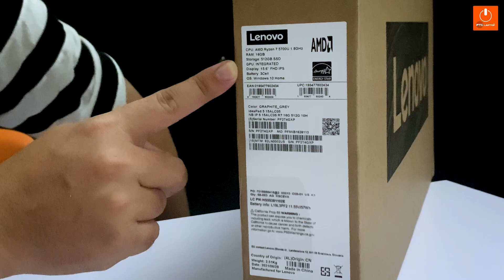"ĐẬP HỘP" Chiếc Lenovo Ideapad 5 15ALC05 - 82LN0002US - Ryzen 7 5700U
🥇 Thương hiệu: FTC LAPTOP
📞 CSKH: 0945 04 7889 (Mr. Sơn)
🏠 Địa chỉ: 69 phố Chùa Quỳnh - Quỳnh Lôi - Hai Bà Trưng - Hà Nội